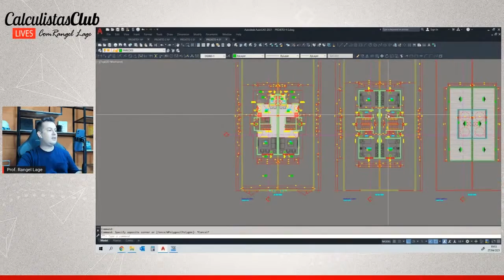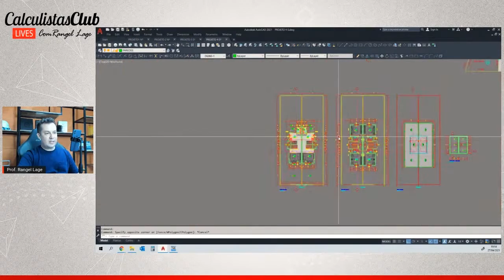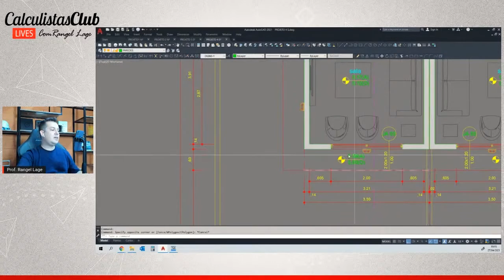Como VIABILIZAR um PROJETO em ALVENARIA ESTRUTURAL?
Como tornar uma projeto possível em alvenaria estrutural?